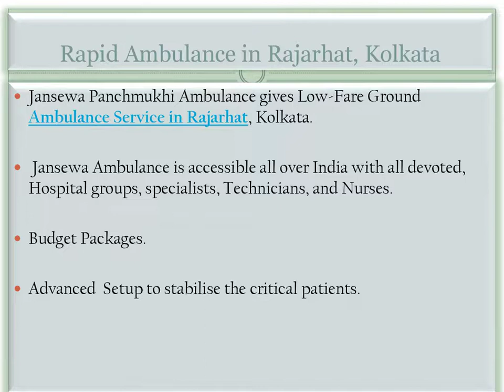ICU Ambulance Service in Kolkata and Rajarhat – Jansewa Panchmukhi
The Jansewa Panchmukhi Road Ambulance Service in Kolkata and Rajarhat transfer the most seriously ill patients all over India with the most life-saving equipment and machines, including ventilators, ICU sets, and cardiac setups, among other things.